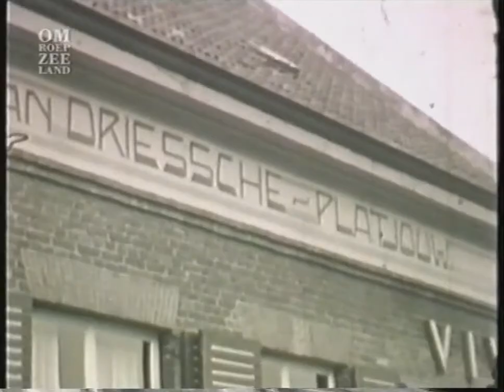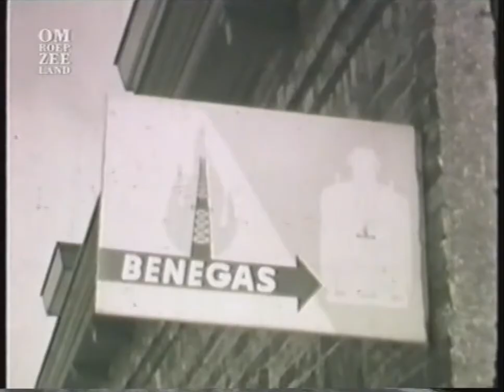Lamswaarde 1956 deel 1 Trugkieke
Beeldmateriaal Trugkieke Lamswaarde 1956